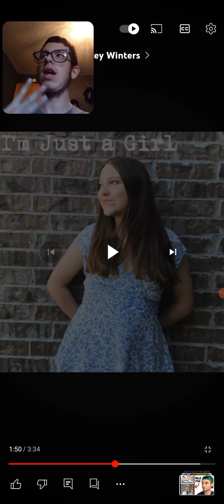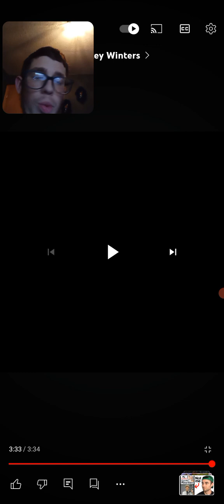SONG REACTION- I'm Just A Girl- Bailey Winters